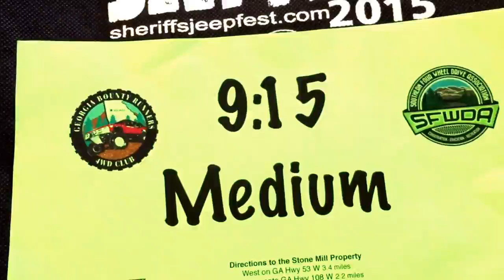Sheriffs Jeepfest 2015, GBR Club land, music by Sweet Six Bullets